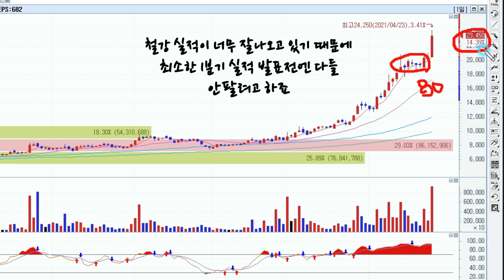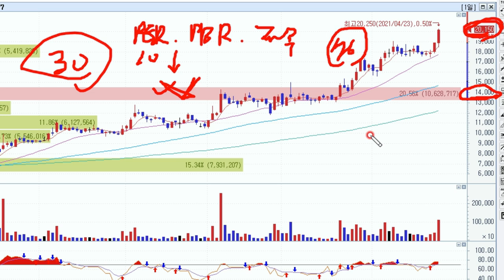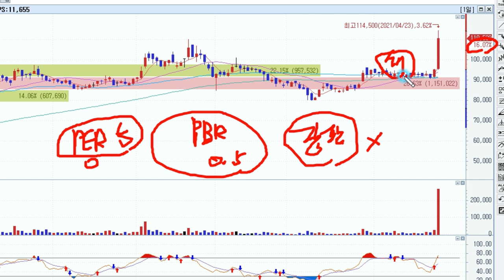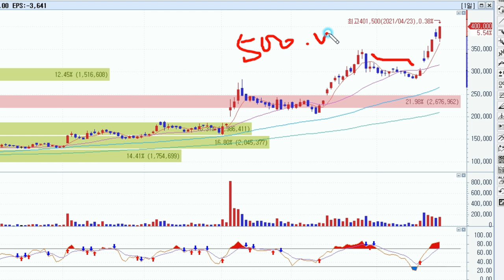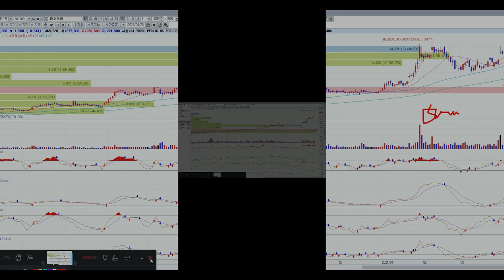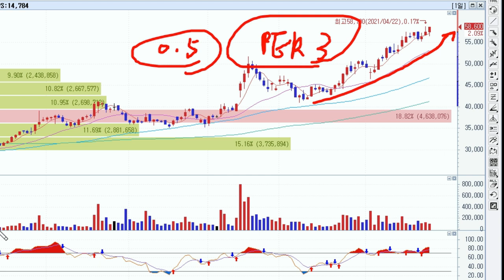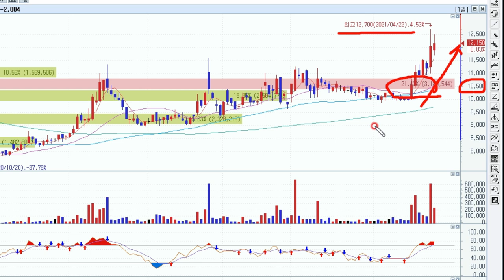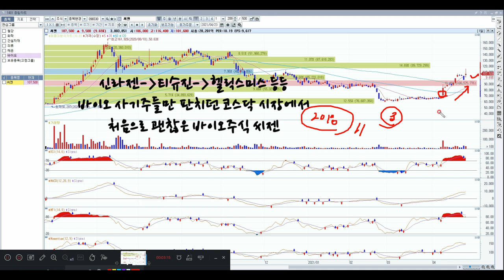국내주식 화.철.건 장세 (화학,철강,건설) 체감 코스피 4000포인트!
0:03 화학,철강,건설자재 강세장
1:07 철강섹터 (동국제강,대한제강,세아베스틸,KG동부제철,포스코강판)
9:50 화학섹터 (효성화학,효성티앤씨,효성첨단소재,롯데정밀화학,애경유화)
15:35 건설섹터 (KCC,노루홀딩스,케이씨씨글라스,벽산)
20:10 의류섹터 (한세실업,호전실업,태평양물산)
23:45 바이오 씨젠

😈 # 주의 # 😱
1. 이 채널은 변동성이 큰 위험종목을 다루기 때문에 초보자들에게 적합하지 않을 수 있습니다.
2. 이 채널은 장기투자 관점이 아닌 모멘텀 트레이딩 관점의 정보를 다루는 채널입니다.